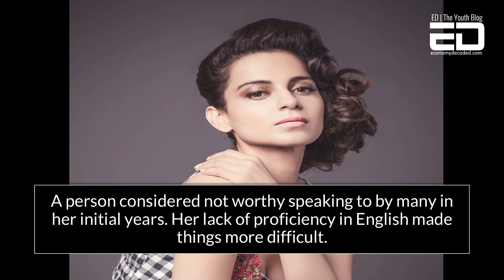Kangana's Journey To A Confident Bollywood Actress Is Inspirational As Anything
​Check out this video to see the astounding transformation and inspiring life journey of this 29-year-old lone woman from a mentee to a marvel, capturing the hearts of masses across the world.